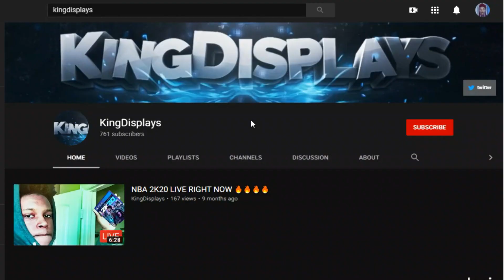NBA 2K21 *NEW* UNLIMITED VC GLITCH BEST VC METHOD (AFTER PATCH 3)